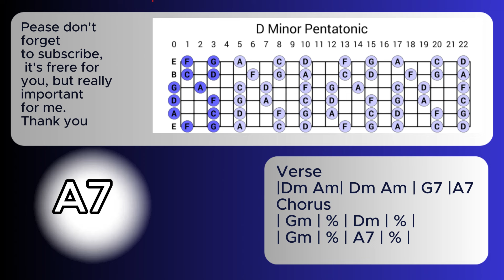Sad Blues Backing Track In D Minor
Hy enjoy this Sad Blues Backing Track In D Minor in James Brown's "It's a man's man's man's world" style, you can practice D minor pentatonic scale by follw the scale diagram.
📌 Feel free to utilize this a backing track in A Minor in your YouTube videos, cover performances, or practice sessions. Remember to credit the track in your video description and share the love by guiding your audience to the source of this captivating backing track.

Thank you for being a part of @guitarjunkandstuff  – the place where music comes to life.

you can use all My stuff for free... but if you liked It you could buy me a coffe